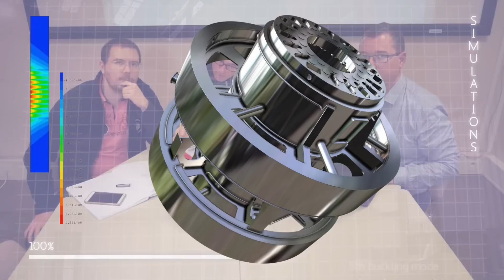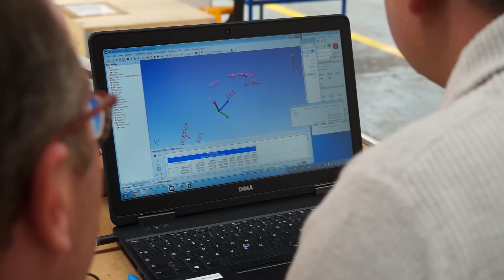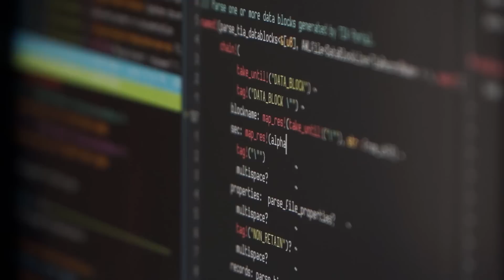L'ingénierie à l'Irfu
L'Institut de recherche sur les lois fondamentales de l'Univers du CEA Paris-Saclay, au sein de la Direction de la recherche fondamentale, s'appuie sur un service d'ingénierie qui conçoit et intègre les équipements de recherche.

Film réalisé par Olivier CORPACE et Quentin GUIHARD

Copyright CEA/DRF/Irfu/SIS